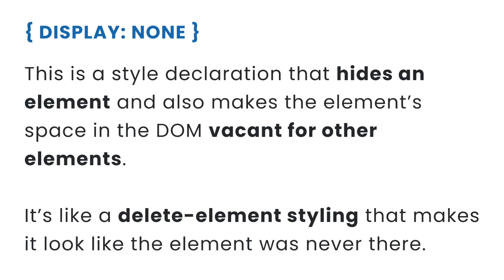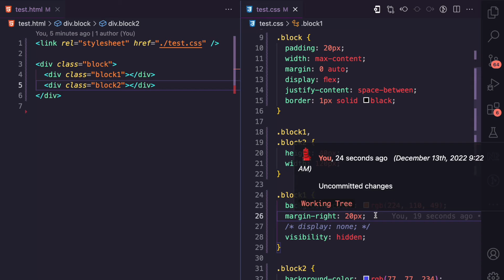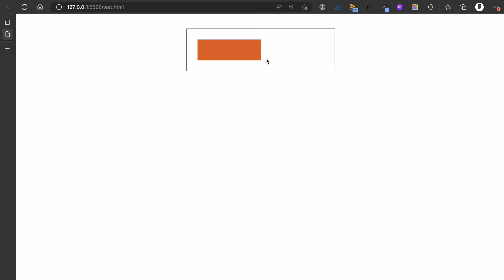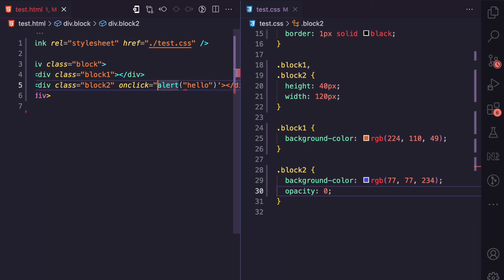DISPLAY:NONE and VISIBILITY:HIDDEN - The Difference in CSS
display: none and visibility: hidden are two style declarations you can use for hiding elements with CSS. However, they cause elements to behave differently. I explained the difference in how they work in this video.